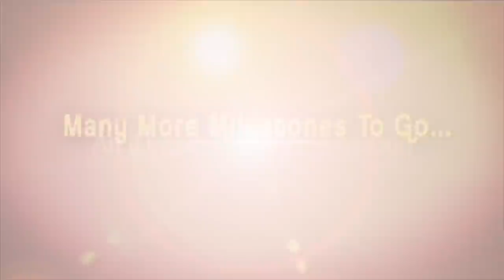Do You Follow Sukumar's Footsteps? || Deva Katta Interview || Frankly With TNR || Talking Movies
👉 Episode 1 Director Deva Kaushik Katta is an Indian American filmmaker best known for content oriented movies like Vennela, Prasthanam and Autonagar Surya. In 2010, he directed Prasthanam, showcased in the Indian Panorama section at International Film Festival of India. The film also won the Filmfare South Critics Award for Best film and Nandi Award for Best Feature Film in 2010.